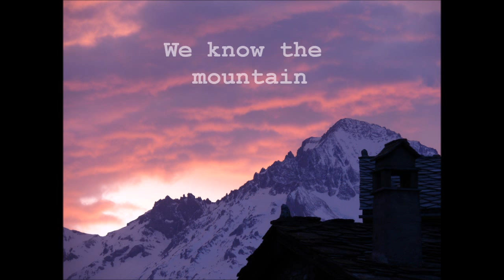MGS Ski - Val Cenis